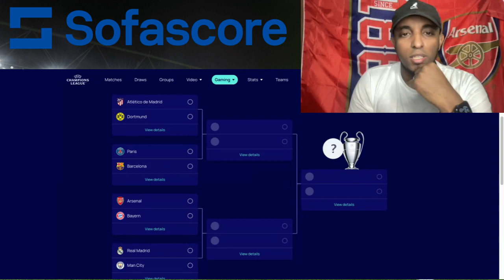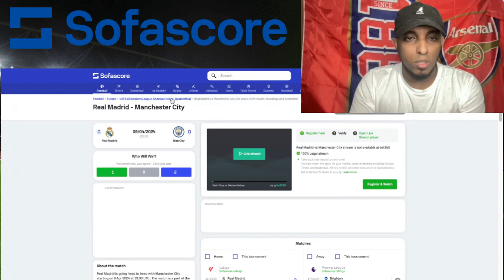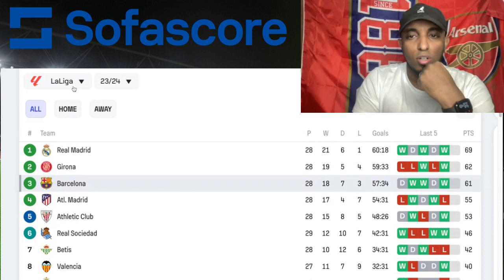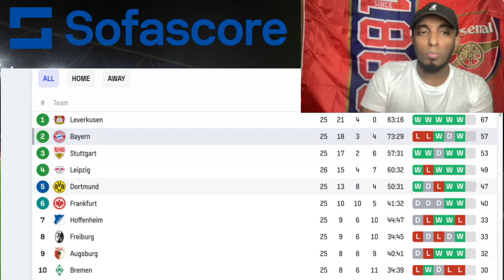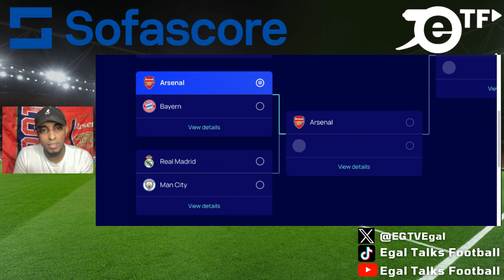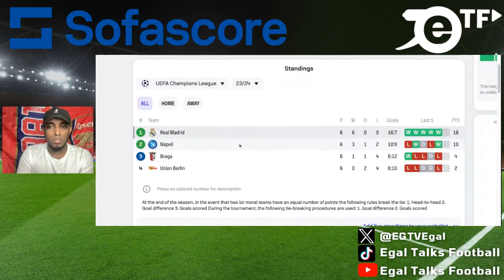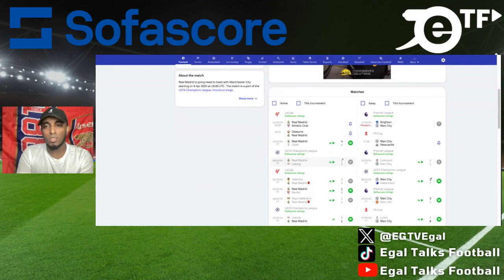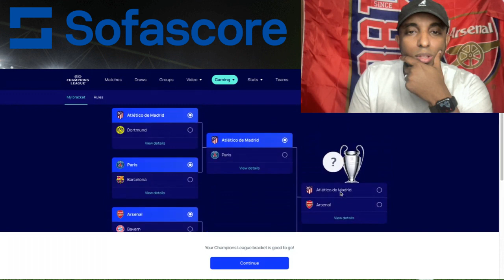My FINAL Champions League 23/24 Predictions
In this video, Egal takes a look at the Champions League draw and make his predictions for every single match!

00:00 INTRO
00:39 Quarter-finals draw
01:46 Atletico Madrid v Borussia Dortmund
03:37 Paris St-Germain v Barcelona
06:07 Arsenal v Bayern Munich
08:29 Real Madrid v Manchester City
10:53 Semi-finals draw 1
11:54 Semi-finals draw 2
13:35 FINAL who will win the champions league 2024